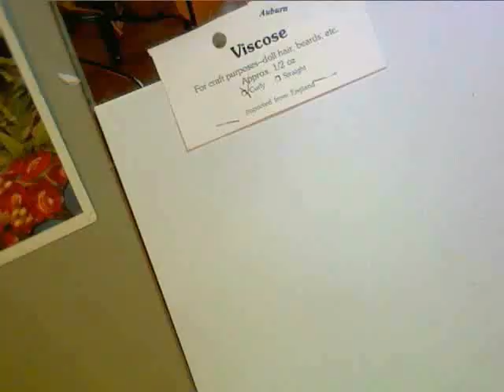Viscose Wefts for April Custom Order WIP Dr. Who Character Kawaii Shimai Style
This is for my posable Kawaii Shimai (Cute Little Sisters). This video goes through the making wefts for the wig. Viscose can be purchased online and in some art and craft stores.

If you'd like to see progress pics on most of my newer work you can "like" my Chibitude Facebook Not only do I post the pics, I also sent out notification when my items go for sale.